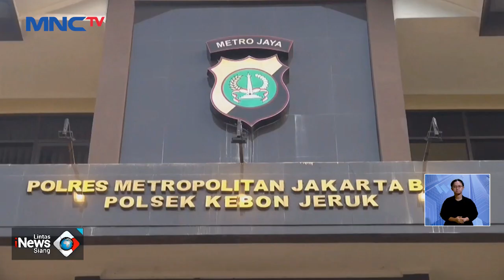Pencuri Motor Dikeroyok Warga hingga Babak Belur di Kawasan Jakarta Barat - LIS 03/11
Saksikan info berita terkini di:
Lintas iNews Pagi: Senin – Sabtu Pukul 04.20 WIB
Lintas iNews Siang: Senin – Jumat Pukul 11.30 WIB
Lintas iNews Malam: Senin – Sabtu 00.30 WIB
Lintas iNews: Setiap Hari 09.00 | 10.00 | 13.00 | 14.00 | 15.00